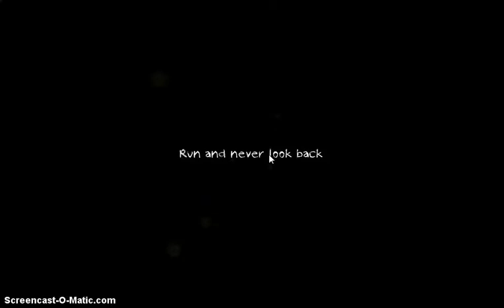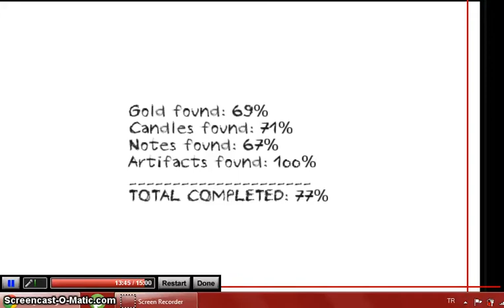Online Horror Games 2 Dungeon Nightmares Night 1 - Deneme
Bu oyun bir harika dostum! Sesleri de ekleyebildim, daha ne isterim. Gelin beraber korkalım.